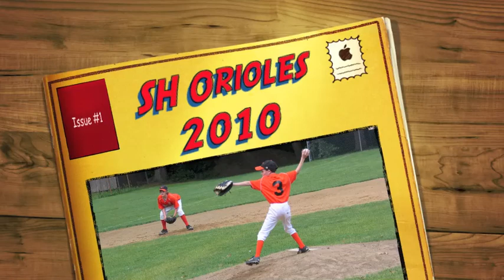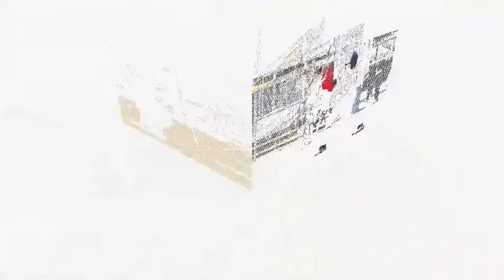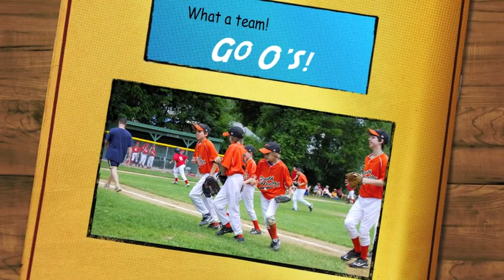South Hadley Orioles 2010 team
Action shots of all the boys on the 2010 South Hadley Orioles - TriTown League, Cape Cod division